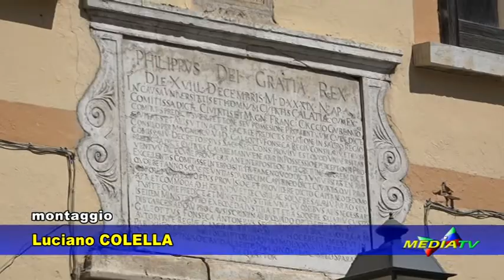Caiazzo (CE): Volturno Vagabondo, in concerto Gnut e Guappecartò